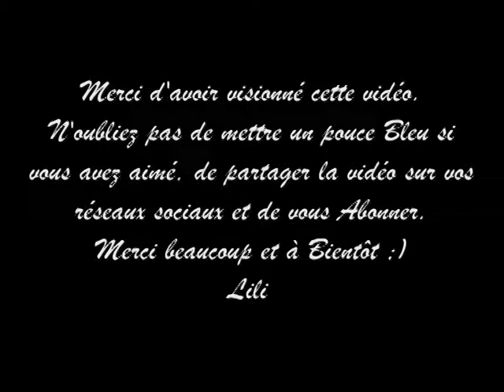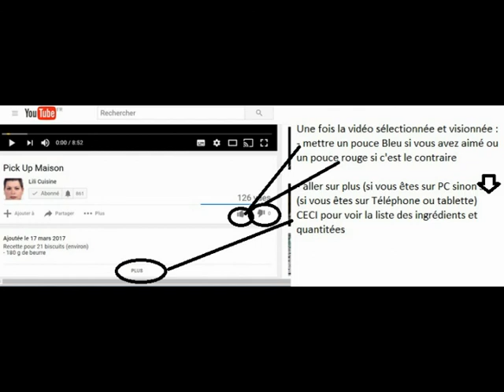Tarte Crumble aux fruits rouges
- 480 g de farine
- 100 g de sucre
- 2 oeufs
- 160 g de beurre
- 1/2 cuillère à café de levure chimique
- 300 g de fruits rouges surgelés

Cuisson à 180° pendant 25 min

- 480 g flour
- 100 g of sugar
- 2 eggs
- 160 g of butter
- 1/2 teaspoon baking powder
- 300 g frozen red fruits

Cooking at 180 ° for 25 minutes